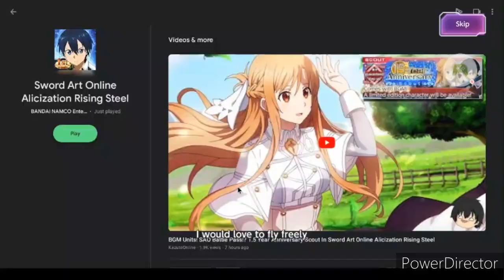My best summon so far!!!|Sword art online alicization rising steel